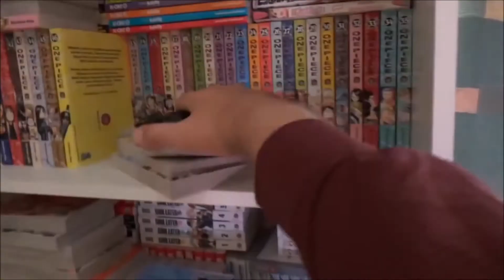★ Silentin parhaat ★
Rakkaan senpaimme pervoimmat ja legendaarisimmat hetket :DD Conivideooni tulee vielä tästä reaktioversio, koska näytin tämän myös Silentille, Darkkikselle ja Lelialle :D Oli sitten NIIIIN MUKAVA Animecon, ettei mitään rajaa. Saisi pysyä Jyväskylässä, vaikkakin sitä epäilen vahvasti.